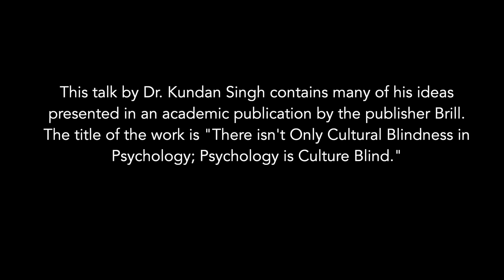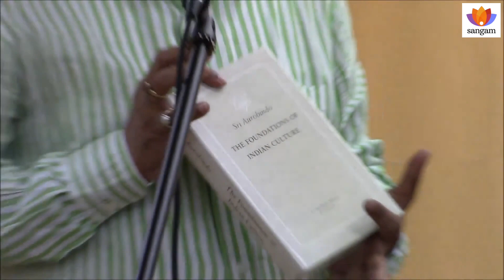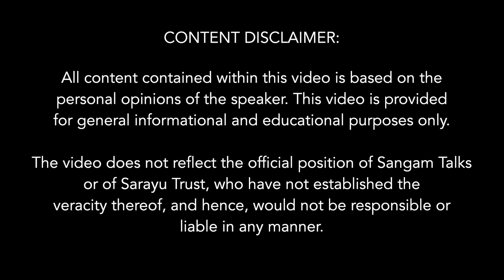Decolonizing the Indian Mind | Dr. Kundan Singh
The Colonial shroud that has covered the rich Vedic knowledge and heritage has to be penetrated through to understand the depth of our own ancient wisdom. The difference between the Western understanding that relates to mind and reasoning and the Indian way of learning by transcending buddhi and ahankaara needs to be understood and practiced accordingly.
Dr. Kundan Singh emphasises on transcending the Ego and Mind and search with in for deep Vedic Knowledge. Transformation from with in and focusing on one's own Purushartha, both external and internal are required before we seek a change in Indian society.

About the speaker:
A former Core Faculty at Sofia University, Palo Alto, California, Kundan Singh, PhD is currently a Core Doctoral Faculty at the Hindu University of America where he is engaged in developing a completely new field in academia, Postcolonial Hindu Studies
He is the President of the Cultural Integration Fellowship in San Francisco and Senior Fellow at Hindupedia, Cupertino, California where he is diligently involved with changing the representation of Hinduism and India in grade-school textbooks across the US. Author of the ‘Evolution of Integral Yoga: Sri Aurobindo, Sri Ramakrishna, and Swami Vivekananda’ and joint author of ‘Making Children Hinduphobic: A Critical Review of McGraw Hill’s World History Textbooks’ with Krishna Maheshwari, he has lectured extensively in San Francisco and has many academic presentations at international and national conferences. Some of his chapters in edited books are “Beyond Mind: The Future of Psychology as Science,” “Beyond Postmodernism: Towards a Future Psychology,” “Relativism, Self-Referentiality, and Beyond Mind,” “Relativism and its Relevance for Psychology” and “Sri Aurobindo’s Invalidation of the Aryan Invasion Theory and the Contemporary Western Archeological Evidence.”  Some of his articles written for popular press can be found

Subtopics:
0:00 Introduction
4:12 The classical Indian traditions of Vidya and Avidya
7:00 Transcending the Buddhi and Ahankaar
13:30 Indian Way - Transcending the mind
19:00 Culmination of renaissance - period of enlightenment
23:00 Difference between Indian and Western world
27:15 Indian philosophy divorced from reason - colonial view
35:30 Spirituality - essence of Indian civilization
38:50 Beyond mind and reason
43:50 Liberal thinking generated from profound philosophical background
Question Answers
47:17 Why do we not recover the texts and go beyond colonial narrative?
55:17 As a part of decolonisation of Indian mind, what reflection do you see in India and the world?
58:30 How do you suggest to fill the gap between Intellectualism in Vedic culture and practice in actual terms?
1:04:00 Your views on Polytheism? - Critical examination of thought
Decline of reason and logic in Rome and greece.
1:11:00 How do you expect India to govern itself on complex Vedic principles?
1:14:28 Do you think India should go China way to achieve excellence and decolonise the Indian academics and politics?
1:19:45 Why do you think the post colonial studies have been more sympathetic towards Middle East and not Indian thought?
1:22:45 The dicotomy of Left Right, your thoughts on that.
1:25:00 Is there any literature available to understand Indian way of thought?